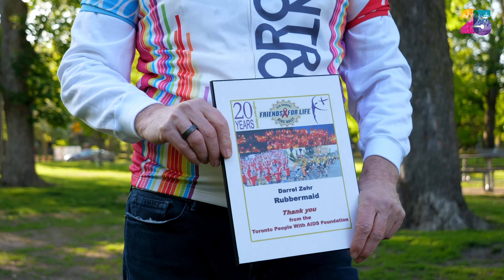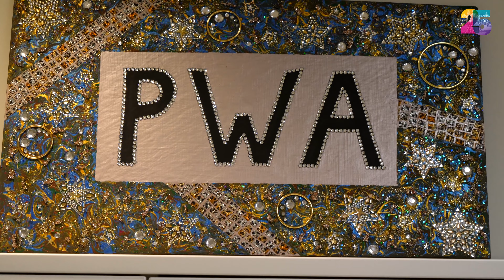25 Amazing Years of the Friends for Life Bike Rally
As we celebrate 25 amazing years, we are looking forward to 25 more! Registration for the 2024 Bike Rally opens Aug 5th.

The Friends for Life Bike Rally takes place in the summer between Toronto and Montreal. It’s the only volunteer-led ride, that brings people together for an inclusive, supportive, and life-changing challenge that inspires much-needed help for people living with HIV/AIDS in Toronto, Kingston and Montréal.